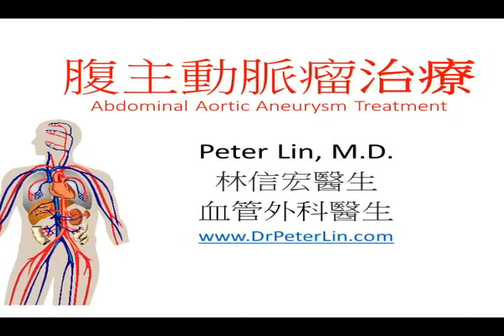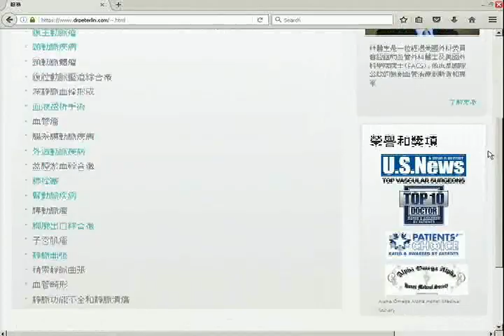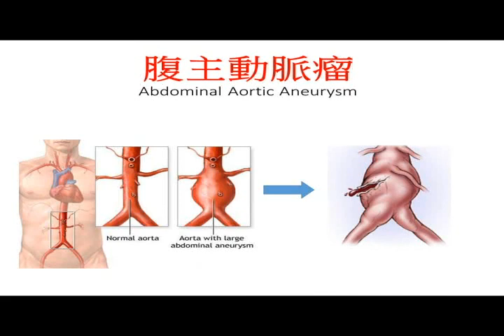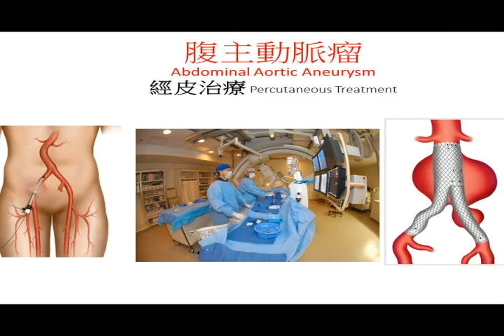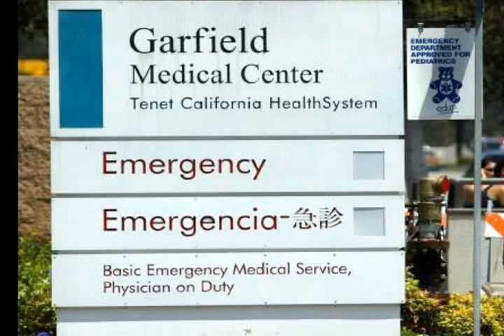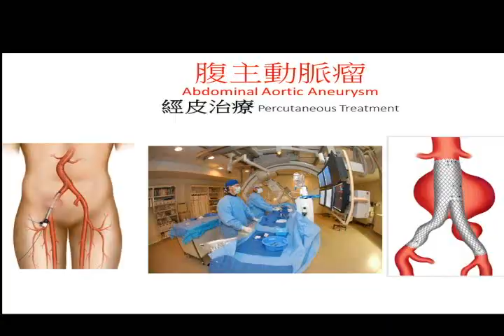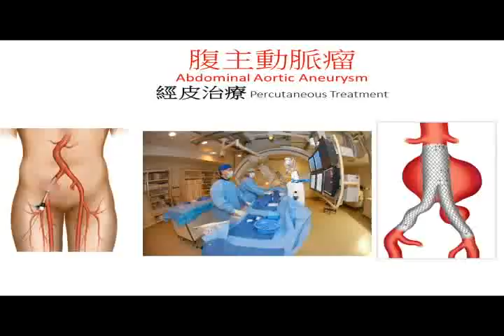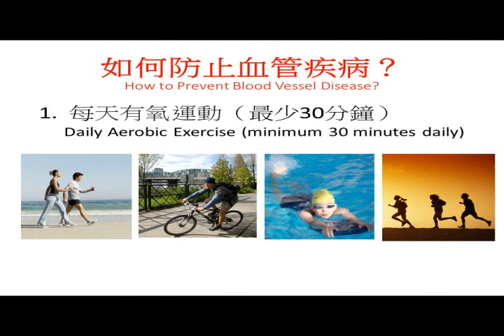Dr. Peter Lin Discusses Aortic Aneurysm with Juliette Zhou of KSCI, Los Angeles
Dr. Peter Lin discusses treatment of abdominal aortic aneurysm (AAA) with Juliette Zhou, television host for KSCI Channel 18 in Los Angeles, CA on June 13, 2017.